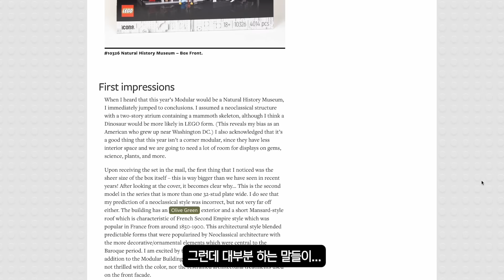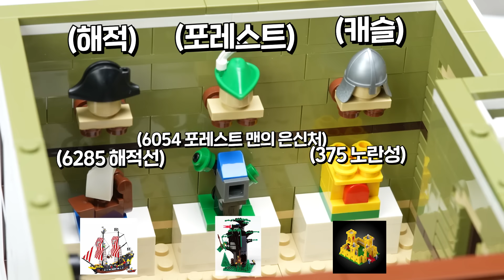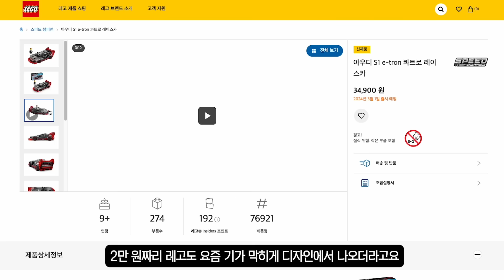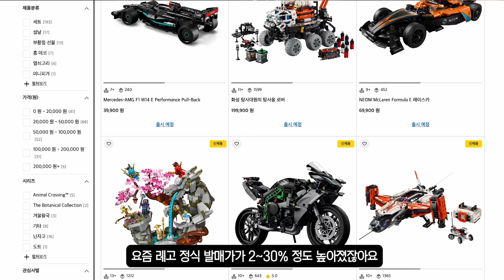다 만들고나면 별로라구요? 레고 '자연사박물관' 언빡싱 해봤습니다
▶ Tag